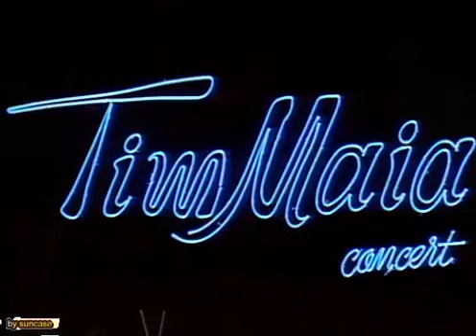🎼 Tim Maia ! Ao Vivo ! Você e Eu !